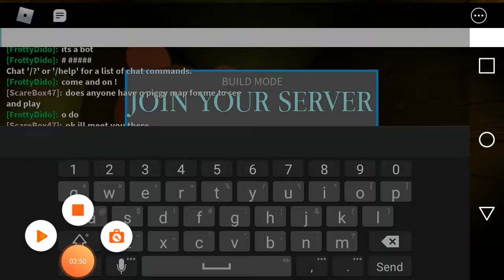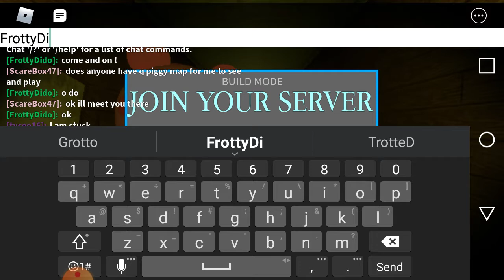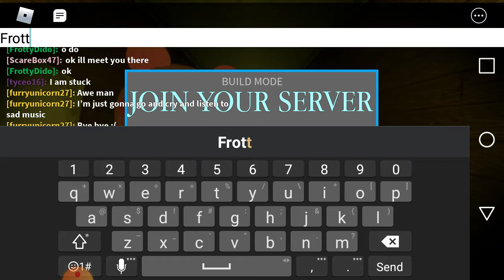DESPACITO TAKES OVER MY CHANNEL PART 1